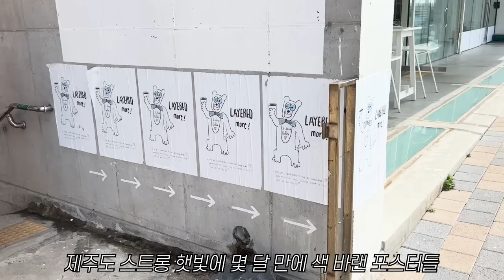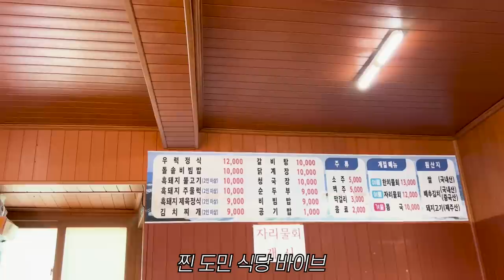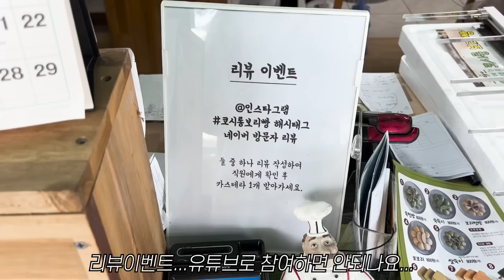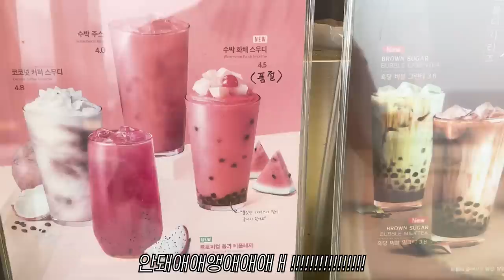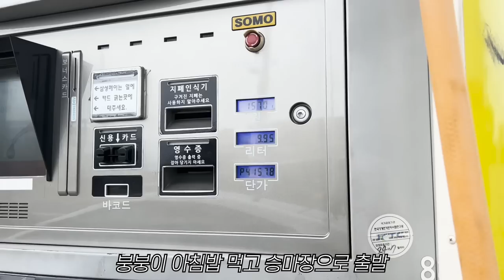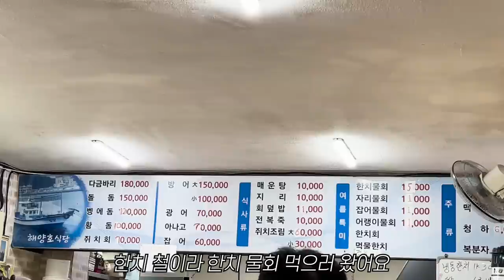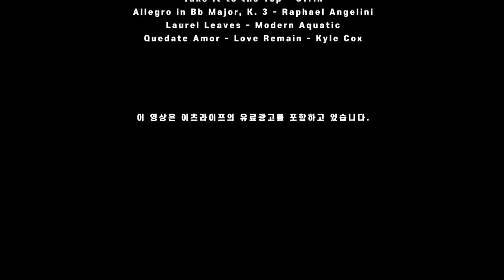먹짱 연습생 브이로그🐷 | 애플 망고 빙수 | 빵순이🥐 | 아나고 소바 | 우럭정식 | 물회 | 맥도날드 대파 버거 | 코시롱 보리빵 | 제주도 자취 일상 브이로그 | 유료광고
* 이 영상은 이츠라이프의 유료광고를 포함하고 있습니다.

〰️CAMERA
iPhone 14